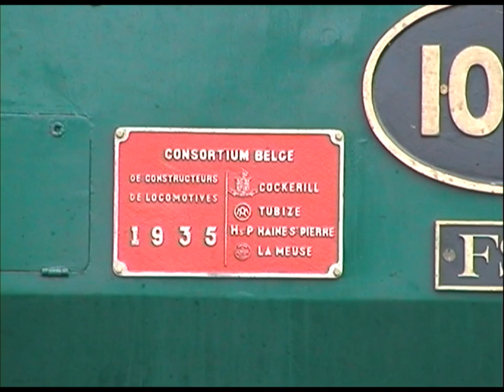NMBS steamloco 1.002 at line 15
Steam engine 1.002 of the NMBS (Belgian state railways) heritage fleet in its active days
running from Herentals to Leopoldsburg. A service stop in Mol station is included.
These scenes were filmed in june 1999.